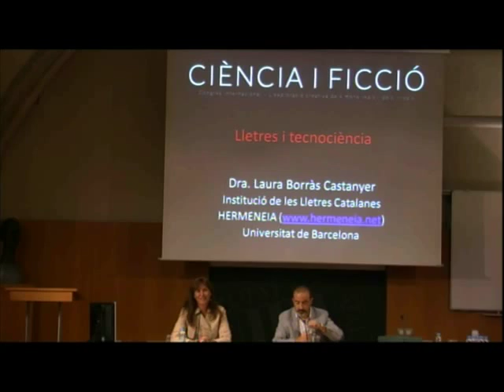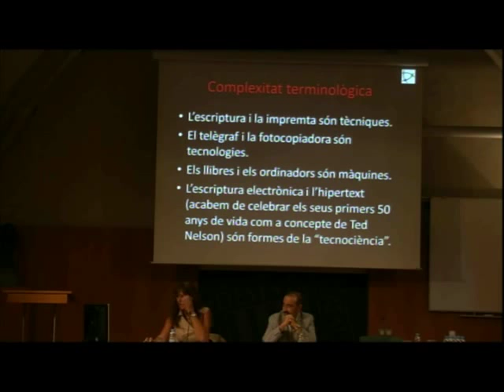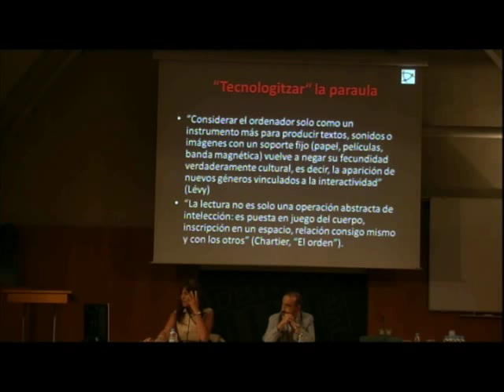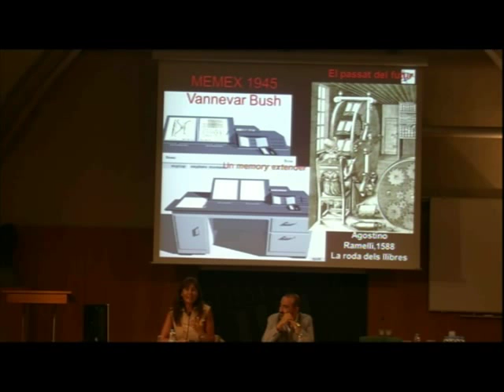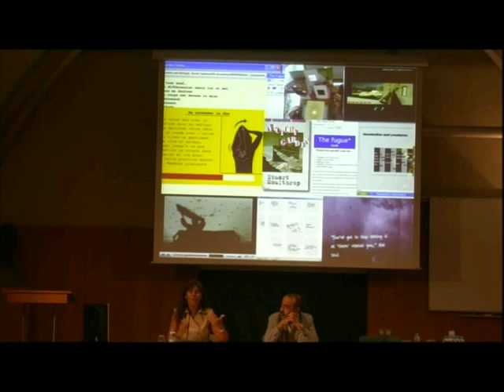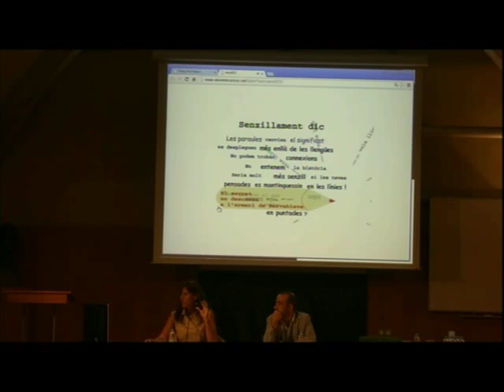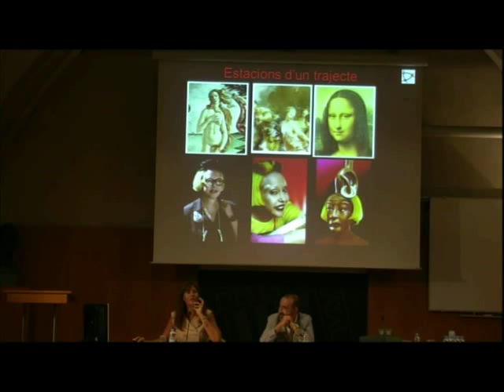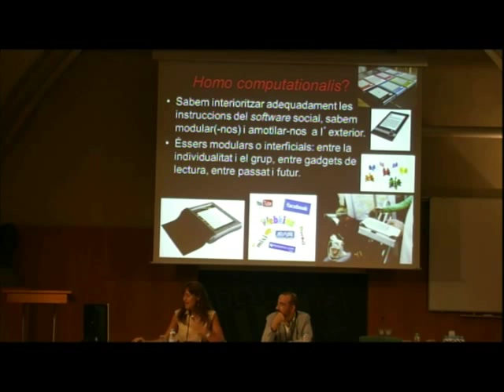«Lletres i tecnociència»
Conferència de Laura Borràs, directora de la Institució de les Lletres Catalanes, amb què es va inaugurar el congrés internacional 'Ciència i ficció. L’exploració creativa dels mons reals i dels irreals'. El congrés, organitzat per la Societat Catalana d’Història de la Ciència i de la Tècnica, filial de l’Institut d’Estudis Catalans (IEC), i la Societat Catalana de Ciència-ficció i Fantasia, es va celebrar a l'Institut d'Estudis Catalans del 2 al 4 de setembre de 2015, i a la Biblioteca Museu Víctor Balaguer de Vilanova i la Geltrú el 5 de setembre.